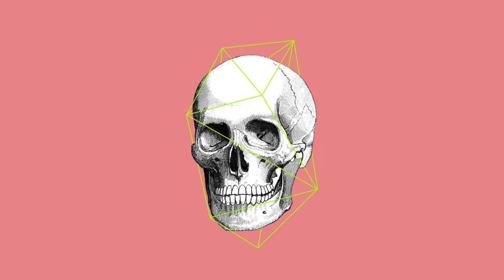FREE Base De Trap (Flauta) uso libre - Beat Trap - instrumental De Trap estilo Libre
Graba tu canción de la forma correcta

Instragram : @diamante_beats

INSTRUMENTAL DE USO LIBRE PARA FINES NO LUCRATIVOS, NO MONETIZAR REGISTRAR EN PLATAFORMAS DIGITALES, SI USAS ESTA PISTA POR FAVOR DAR CRÉDITOS EN LA DESCRIPCIÓN O TÍTULO DEL VIDEO

Beat  140 BPM

SI DESEAS UTILIZAR ESTE RITMO PARA SUBIR TU CANCIÓN A PLATAFORMAS DIGITALES, (spotify, iTunes, Apple music, deezer, y monetizar en youtube. etc.) Es Necesario Comprar una licencia

Instragram: @diamante_beats